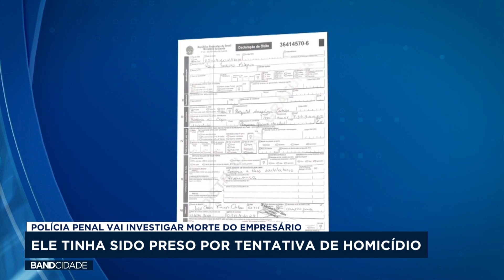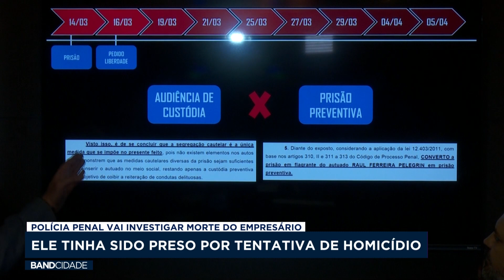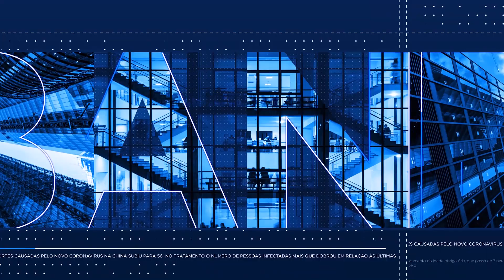BAND CIDADE 1ª EDIÇÃO - 08/04/2024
Veja a edição completa do Band Cidade da tarde do dia 8 de abril.